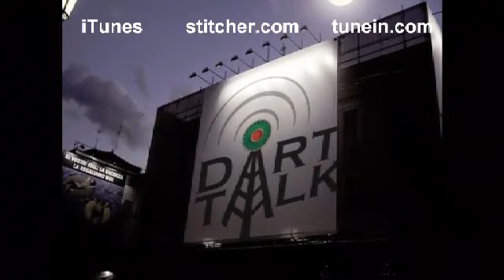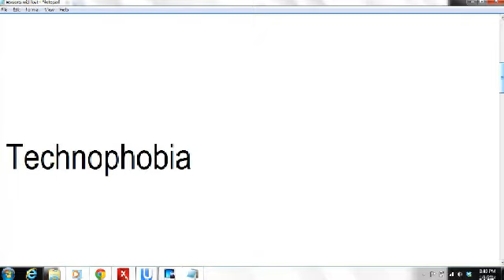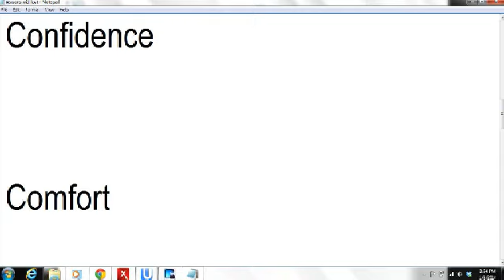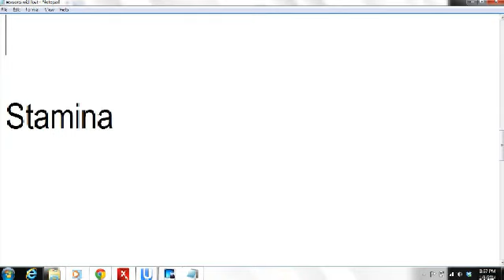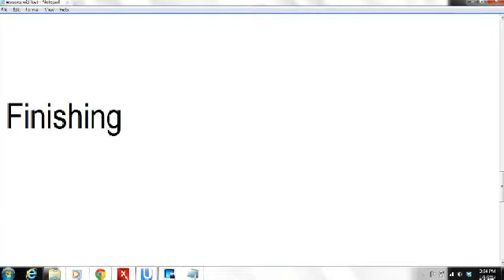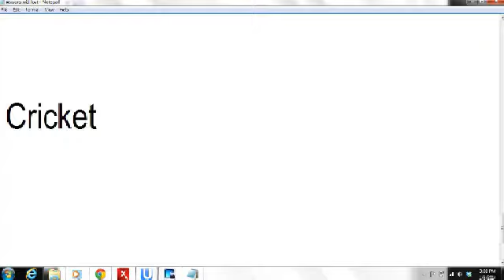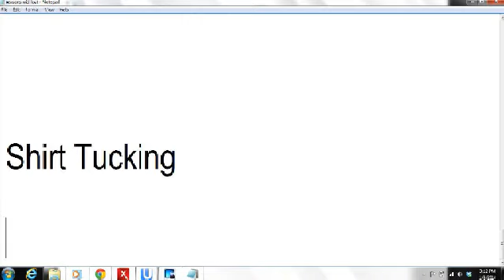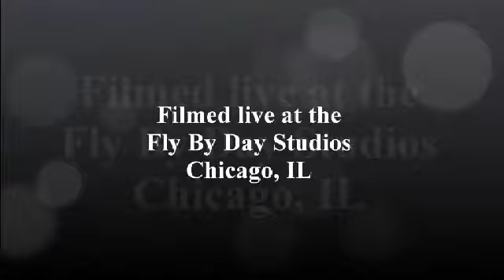Dart Talk January 8, 2014 Episode 2014-02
We unveil the Player's Challenge Series and visit with Mark Fair, ADA #1, who plays Darin Young in the inaugural match. We also list the 10 reasons Wid didn't win, and interview Anthony Eugenia, Dart Talk's 2013 Darter of the Year.